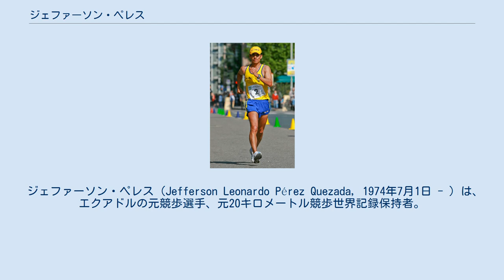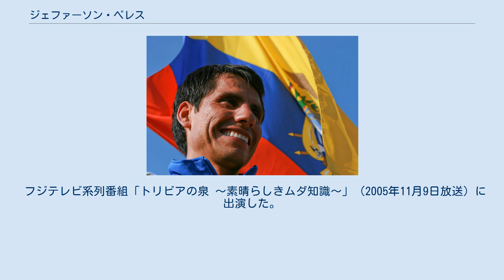ジェファーソン・ペレス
ジェファーソン・ペレスとエクアドルの国旗。
 ジェファーソン・ペレス（Jefferson Leonardo Pérez Quezada, 1974年7月1日 - ）は、エクアドルの元競歩選手、元20キロメートル競歩世界記録保持者。
記録もさることながら、美しいフォームは各国選手の手本とされ、“歩く世界遺産”と呼ばれる。
 ペレスは1992年世界ジュニア陸上選手権男子10000m競歩で優勝し、世界の注目を浴びた。
 1996年アトランタオリンピックにおいて男子20km競歩で金メダルを獲得、競歩史上最年少の金メダリストとなる。
この金メダルはオリンピックでエクアドルが獲得した初のメダルでもあった。
 2003年世界陸上選手権（パリ）においてペレスが記録した1時間17分21秒は、当時の男子20キロ競歩の世界最高タイムであり世界陸上選手権の大会記録となっている。
2007年世界陸上選手権（大阪）で世界陸上3連覇という偉業を成し遂げた。
 なお、ペレスはワールドカップ競歩でも3連覇している。
 2008年北京オリンピック男子20キロ競歩でも銀メダルを獲得し、同年、ペレスは現役を引退した。
オリンピックには5回も出場している。
 フジテレビ系列番組「トリビアの泉 〜素晴らしきムダ知識〜」（2005年11月9日放送）に出演した。
内容は以下。